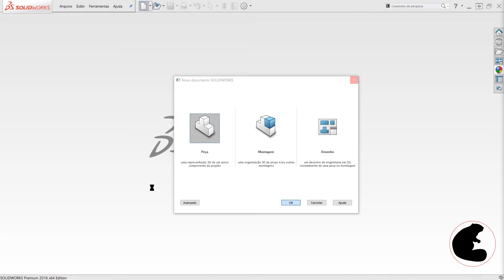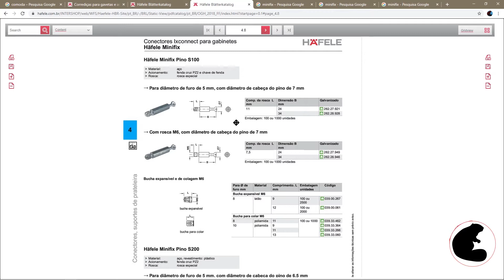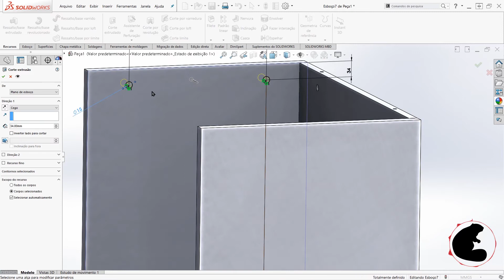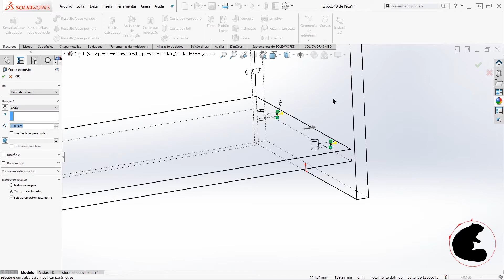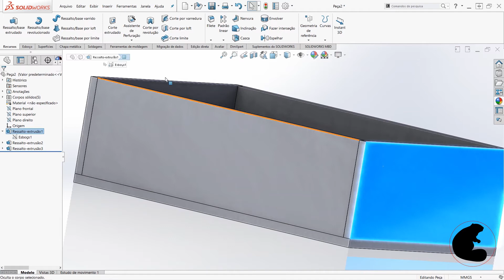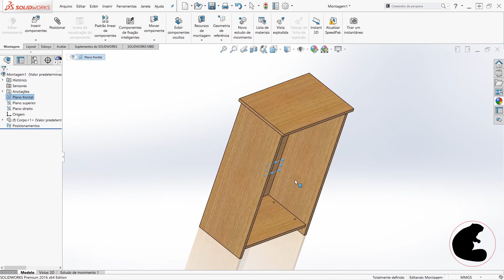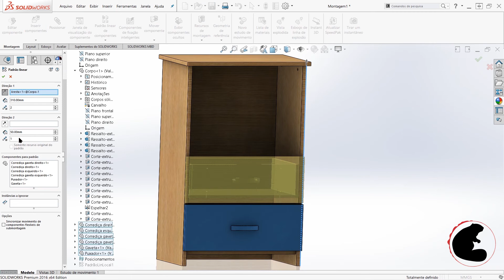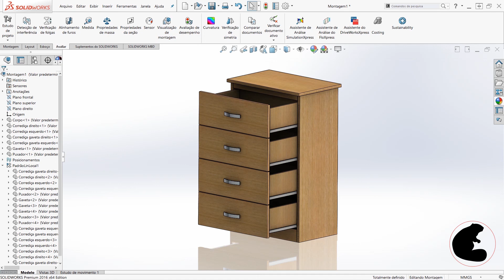Modelagem e Montagem da Cômoda | Projeto de Móveis | Solidworks Tutorial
Olá pessoal,

🔸 Nessa segunda parte mostro a modelagem da cômoda e das gavetas delas. Realizo a montagem depois e uso posicionamentos avançados para as gavetas terem movimento.

🔸 O video ficou comprido, então recomendo assitir com calma e em um lugar tranquilo, ta bom pessoal.

🔸 Link do catálogo utilizado na modelagem: Site da Häfele, link direto para as páginas específicas.

🔸 Se quiser o arquivo criado no Solidworks, o link da pasta com quase todos os arquivos já feitos nesse Canal está logo abaixo.

Muito obrigado pessoal e até a mais!

CRÉDITOS
Intro do canal: